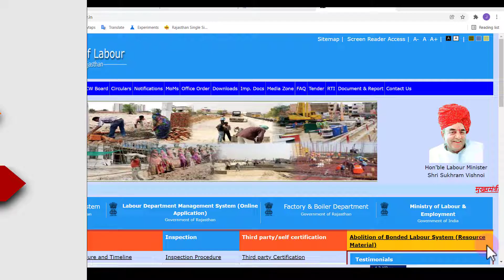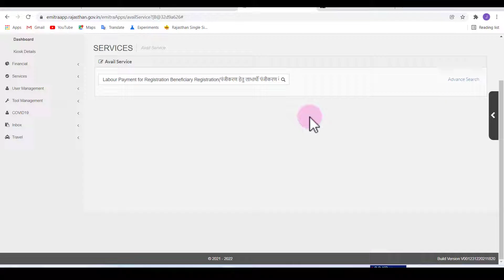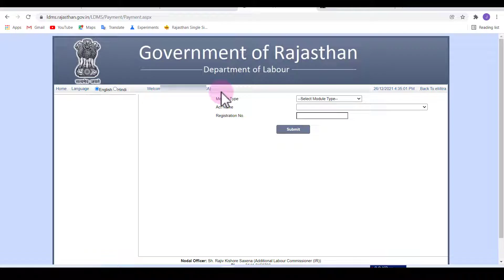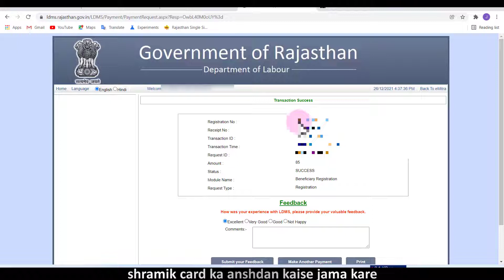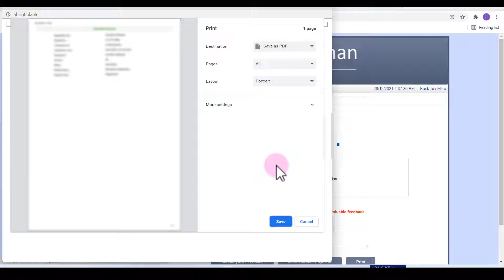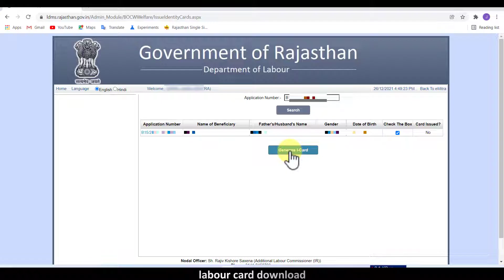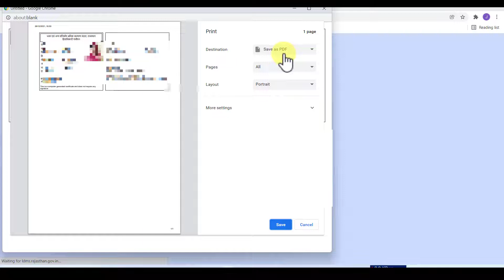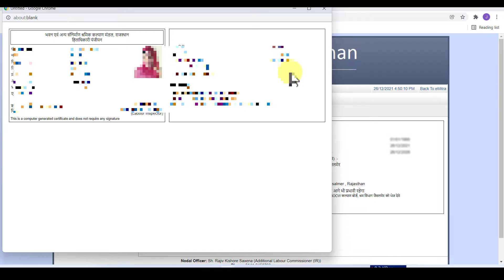राजस्थान श्रमिक कार्ड डाउनलोड कैसे करें || emitra se shramik card kaise download kare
इस विडियो में राजस्थान लेबर डिपार्टमेंट का श्रमिक कार्ड डाउनलोड करना सीखेंगे ई मित्र से |